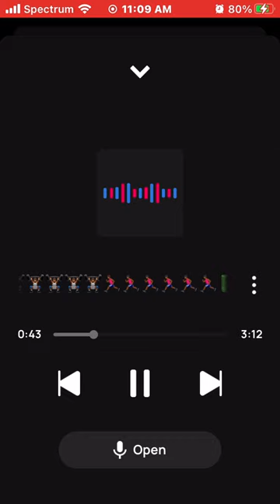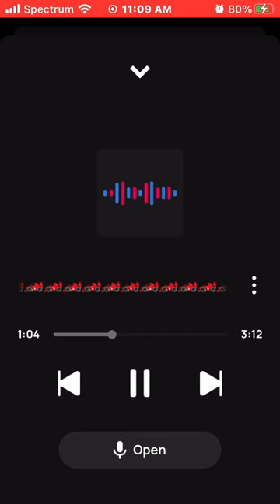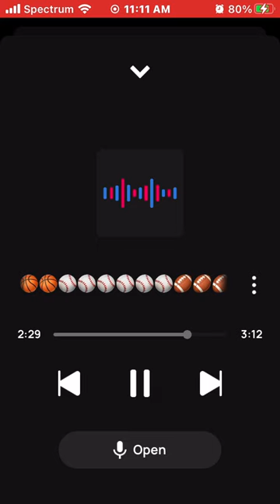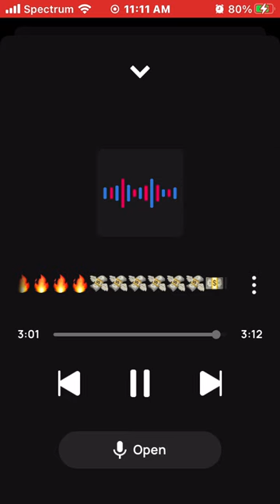King Solo Blessed🙏🏾🔝🔝🔝🔝🏎🏎🏎🏎🏎🏀🏀🏀🏀🏀💰💰💰💰= Hyper & Fired Up